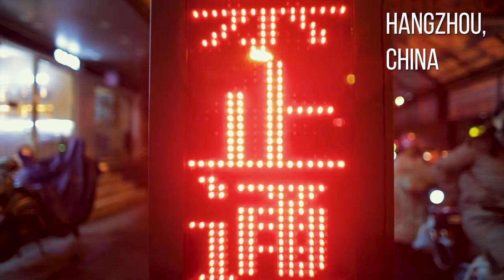Hot Corn Juice: In Memory of Janice Hay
This vlog is quite personal to me. I had a drink in Xi’an that reminded me of my grandmother, who passed almost exactly five years ago. She was the most loving person I’ve known. Her birthday would be the 10th of December, and I wanted to memorialize her with some stories. I hope you enjoy learning a bit about someone who impacted me in so many ways.
I hope you are surrounded by those you love and love you during the holidays, and to those who aren’t, I’m sorry. Keep telling their stories.

About Unguided Nations™: Unguided Nations is a solo travel vlog channel that follows Richie Tolway on his adventure travelling around the world while learning how to live as a digital nomad. This is Richie’s first time traveling in his life, so he makes daily videos about local culture, events, photography and videography tips, and anything else he learns along the way. Unguided nations aims to prove that’s its never too late to change what path your life is going in, to embrace the unexpected, and to spark interest in the world around you.

My Gear!